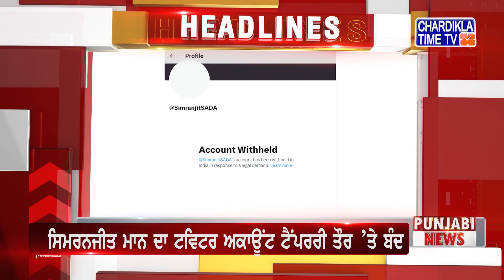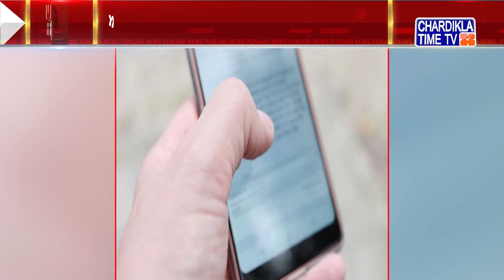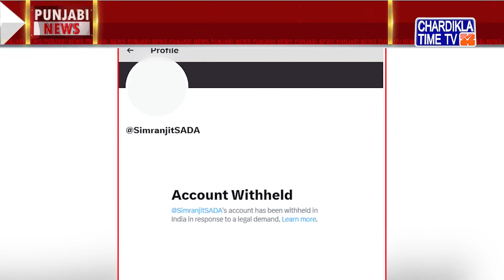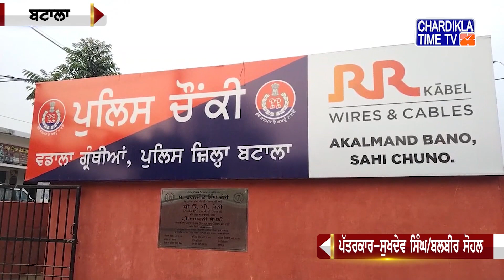Punjabi News Live Today | Punjabi Latest News Today | Top News | Chardikla Time Tv News